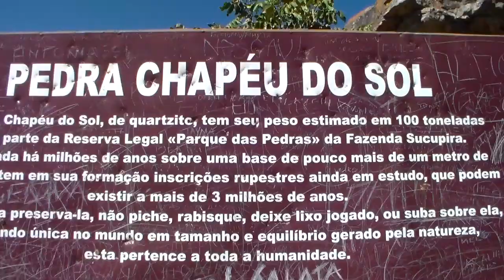Pedra de Cristalina Goiás, Chapéu do Sol